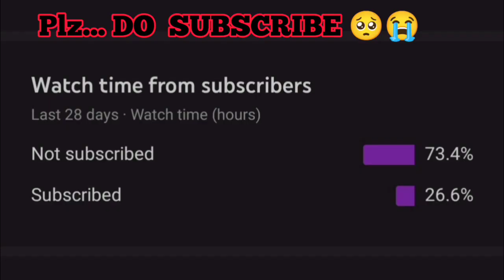cyber agent challenge | match gone too intence🥵 | can i DEFEAT hacker?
frag pro shooter cyber agent.
how to get cyber agent.
frag pro shooter best gameplay.
cyber agent event gameplay.
cyber agent challenge gameplay.
frag pro shooter gift code.

 How to get Legendary cards for free.

How to get diamonds rapidly.

Easy  way to get frag power ⚡💪.

 Stella fly high hack forever.

Son and father playing frag😂.

My noob vs pro vs ultra legend😂😂gameplay

Nothing to say about me. 🥺